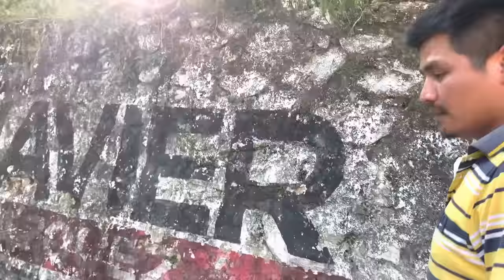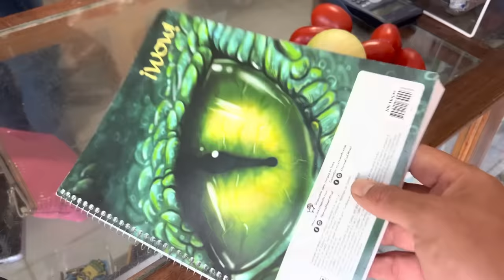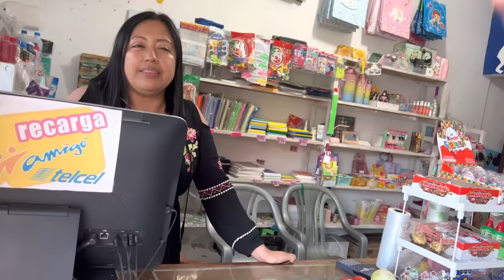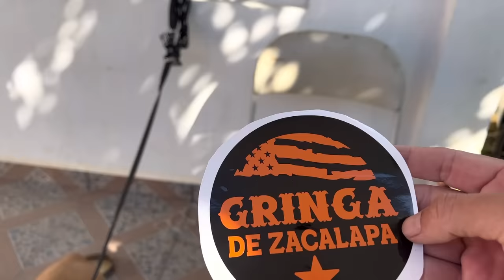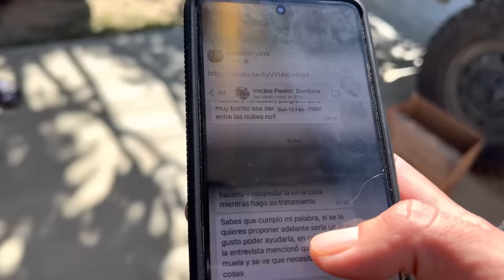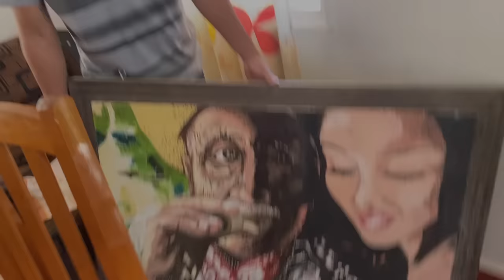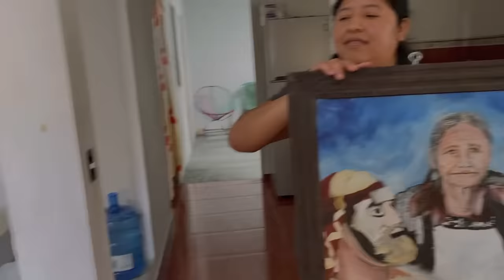Todos los Videos de Rebeca la gringa que nos robó el corazón !